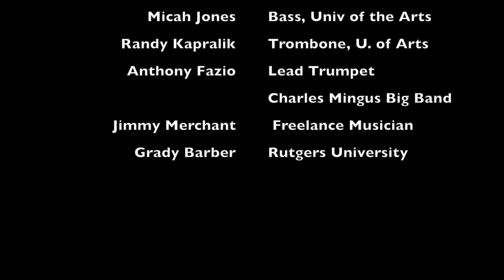Java & Jazz 2019 (Composite of High School Jazz Ensemble)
Java & Jazz 2019  features a shortened version of the six songs performed on April 7, 2019 by the Sourhern Regional HS Jazz Ensemble directed by Jennifer Hodgson.  Her father, Ron Poorman, filled in for her at this event.